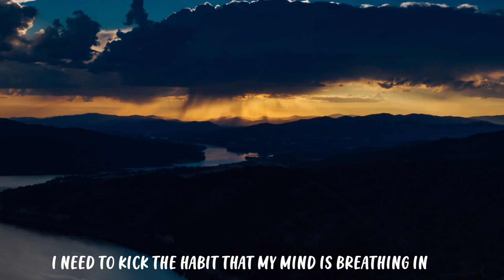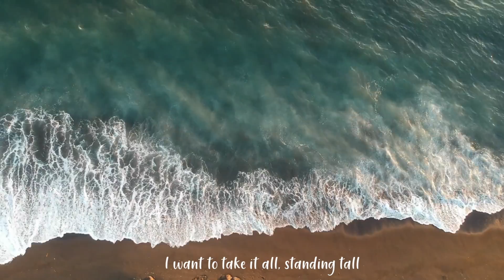Fearless With lyrics (stay motivated)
I hope you guys will like the edition of Fearless.
A song that motivates us, In every situation of our LIFE.
Be FEARLESS